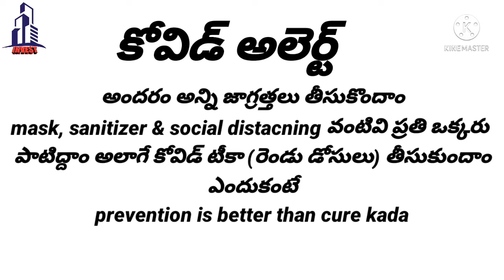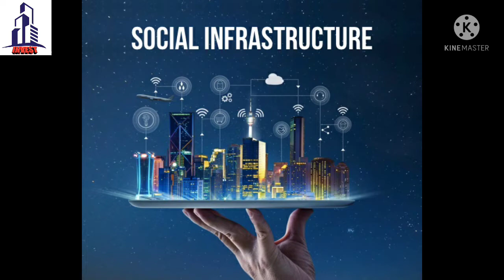HMDA & RERA approved Open Plots for sale @ Timmapur, Bangalore Highways, 8074223923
Hello everyone !!
HMDA & RERA approved Open plots for sale at timmapur, Bangalore highway...

Please fill the below google form to reach you better

Project Highlights:

◆ Total 19 Acre venture with 100% vastu
◆ HMDA & RERA approved layout with 100% clear title
◆ Elegant Entrance Arch with Compound wall
◆ Timmapur to Chegur 100 ft Road facing venture
◆ 40 & 30 ft BT Roads
◆ Total 278 plots starting from 167 sq yds onwards
◆ Underground Electricity
◆ Over head water tank
◆ Park with Landscaping
◆ Modern modular street lighting
◆ Water Harvesting pits
◆ Avenue Plantation & 24*7 Security
◆ Social infra & Kids play area
◆ Bank loan facility
◆ Price 18000 per sq yd only

Location Highlights:

◆ 2km from Timmapur Railway Terminal
◆ 3km from Bangalore Highway (NH44)
◆ 4km KANHA Shanthi Vanam ( Asia's Biggest Yoga Center)
◆ 5km from My home City
◆ 6km from JIMS & Ramanuja Statue (China jeeyar swamy asramam)
◆ 6km from Swarna Bharath Trust
◆ 6km from Symbiosis International University
◆ 10km from Amazon Data center
◆ 12 km from ORR
◆ 15km from RGIA , Shamshabad